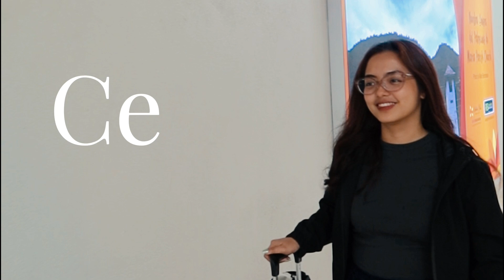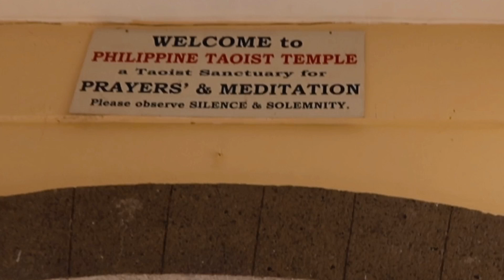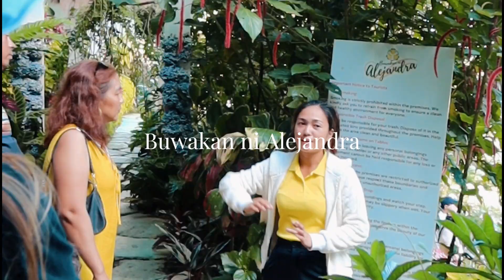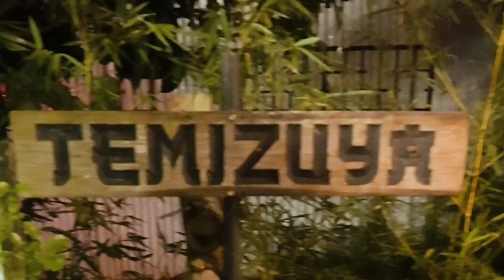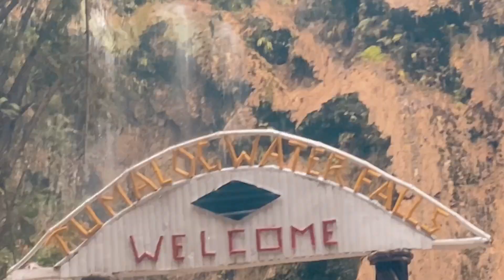Cebu Archives 📷 | Hannah Bernardo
We spent an incredible 5 days exploring Cebu, encountering stunning scenery and unforgettable experiences. This video packs in the must-see sights and fun activities you can experience on your own Cebu adventure! Enjoy watching! ✧˚ ༘ ⋆｡♡˚

🤗 𝓼𝓸𝓬𝓲𝓪𝓵𝓼
Facebook »   / hannahjoybernardoofficial
Instagram »   / hannahjbernardo
Tiktok »  / hannahjbernardo

Song: PRATAMA - Forever
Music Released by FreeMusicWave.
Link:
 • PRATAMA - Forever [FMW Release] [PROG...

Watch:
 • Daniel Rosty & Sash_S - See The Stars